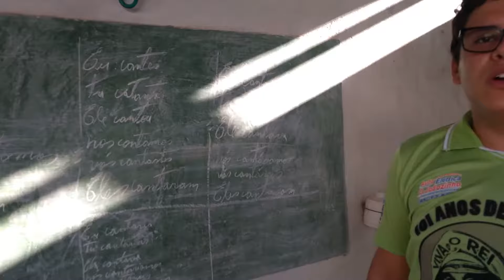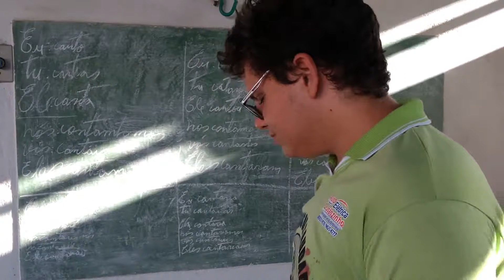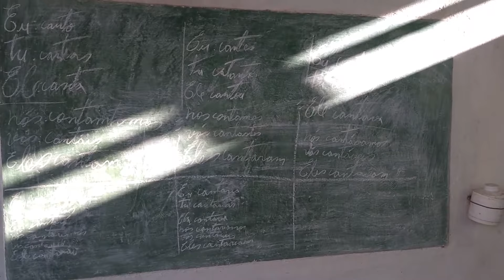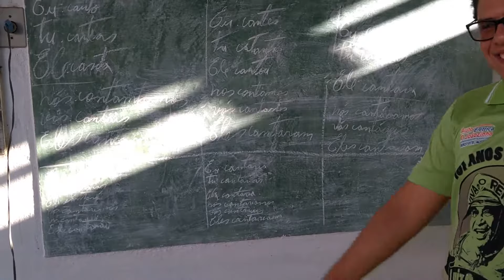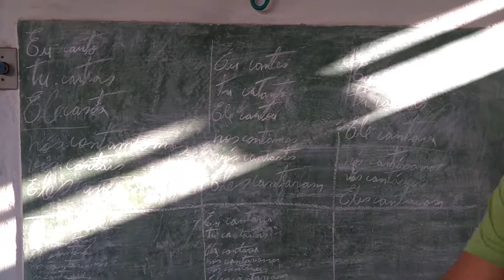Mateus na lousa do Quintal